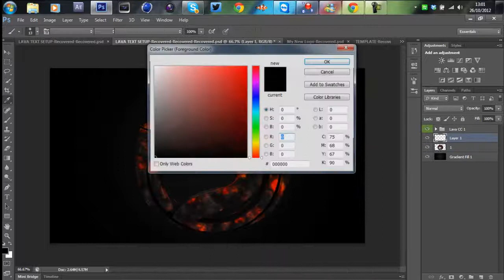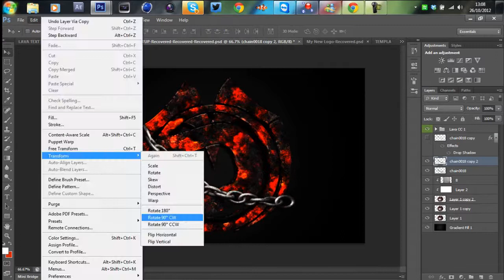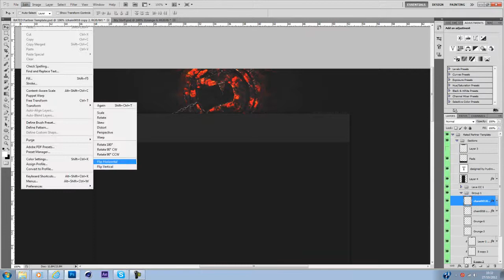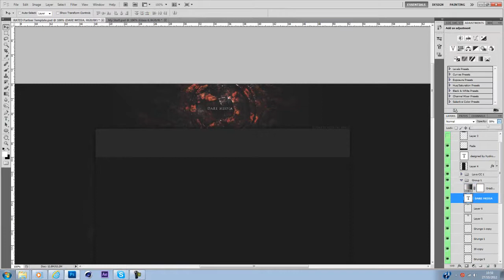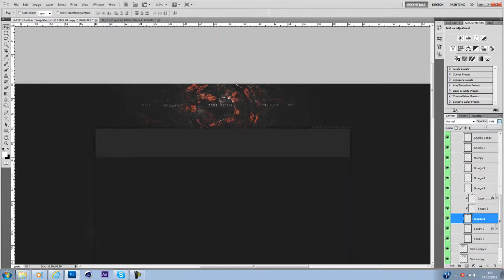Dare Media Background// Dual Speedart with Hydro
-Speedart Info
●Background for:
●Time Taken:  30 Mins (Including Making Logo In C4D)
●Song: Xilent- Mass Creation

-GFX Partners